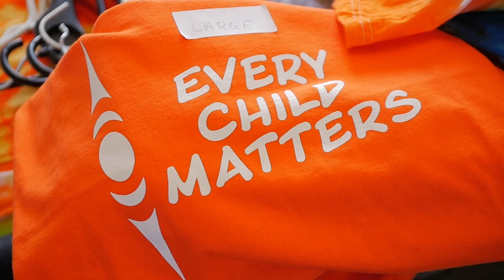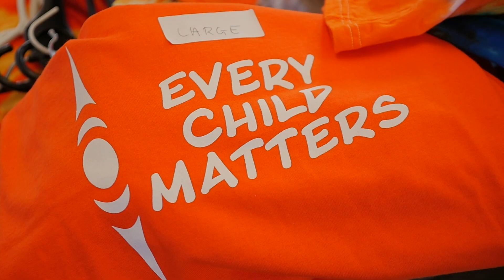Talaysay Apparel Orange Shirt Campaign